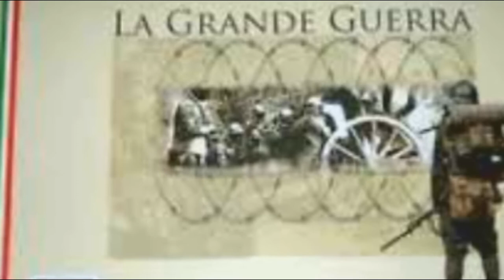4 novembre | Corpo Musicale di Vanzago - la Grande Guerra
Il Corpo Musicale di Vanzago, in occasione del 4 novembre 2020, non potendo essere presente alle celebrazioni, partecipa virtualmente tramite questo video!